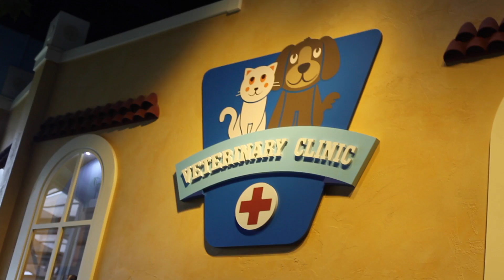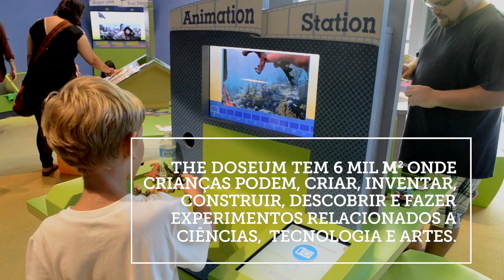Texas - San Antonio - Um dia no The DoSeum - Viagens em Família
Sinopse do episódio 47: Que tal visitar um museu onde você pode por a mão na massa e criar, construir, experimentar e fazer? Essa é a proposta do The DoSeum, um museu para crianças em San Antonio onde passamos o dia nos divertindo.

Sinopse da série: André e Ana formavam um casal apaixonados por viajar, até que surgiram mais dois companheiros, os pequenos Alex e Alice. Levá-los na bagagem tornou suas aventuras muito mais divertidas e inesperadas. A série mostra a convivência da família durante suas viagens mundo afora.

Trilha/Soundtrack: Me And You 1 by Sebastian Forslund & The Warmth Of The Sun On Her Skin 1 by Peter Sandberg (Licenses purshased)